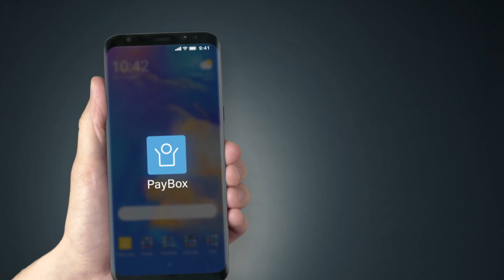יד לילד המיוחד - טאבלט | תשדיר 1